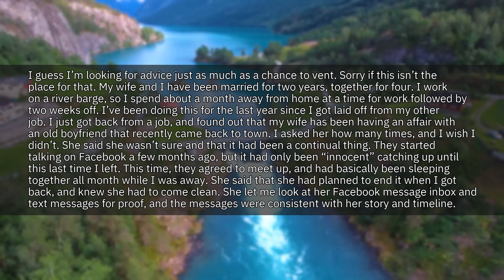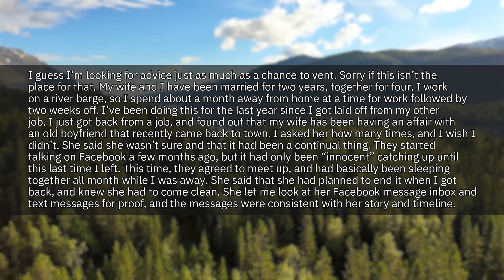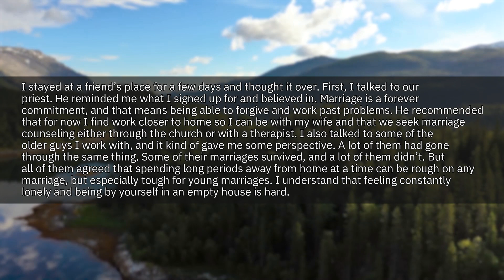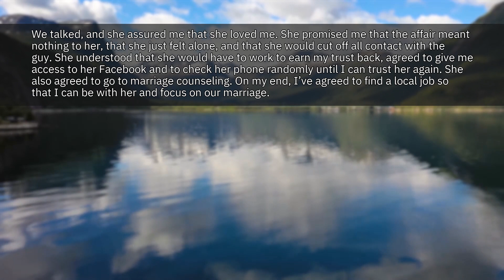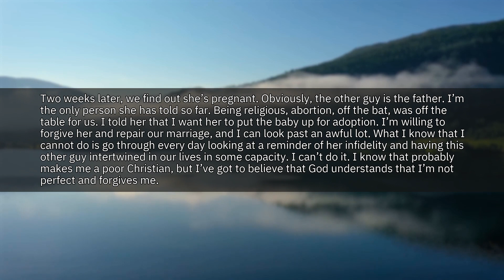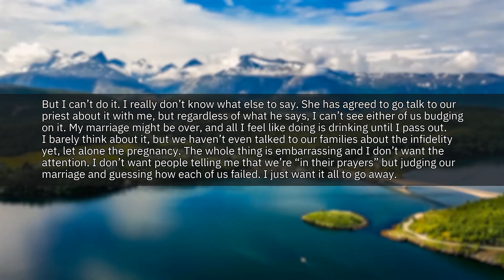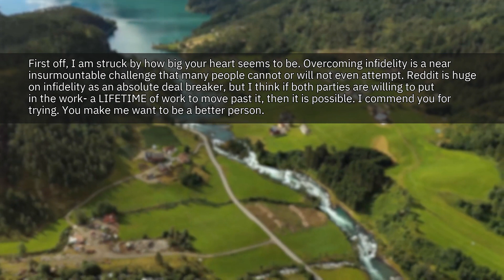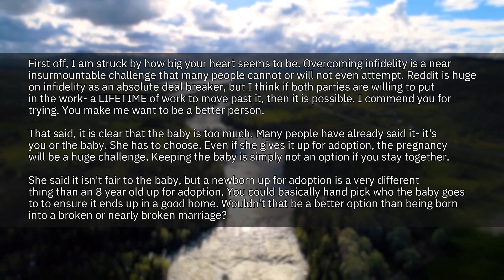My Wife Had An AFFAIR... Now She's PREGNANT... We Don't Know How To Go Forward.